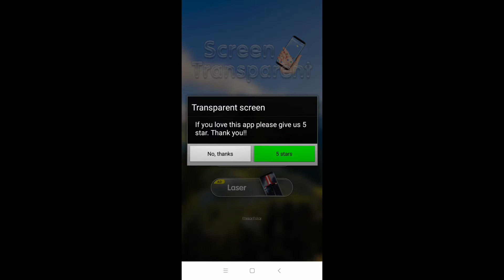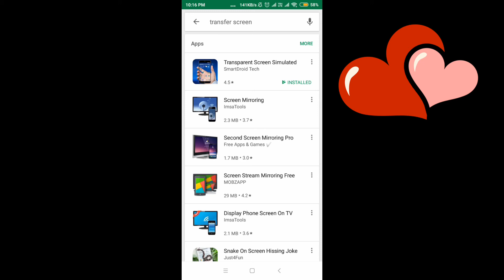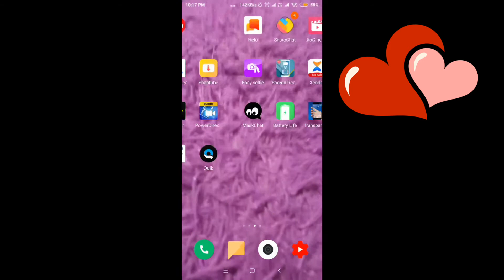Mobile एसा हो जाएगा सब देख कर चौक जाएगें ||📱Mobile Look Tricks 2018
Mobile Look 2018